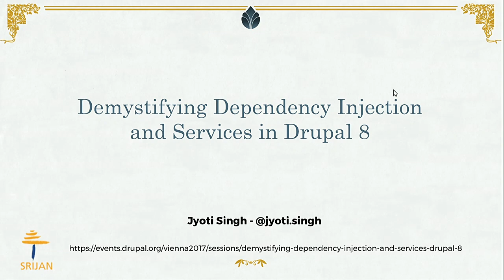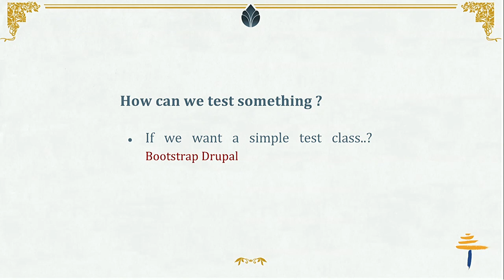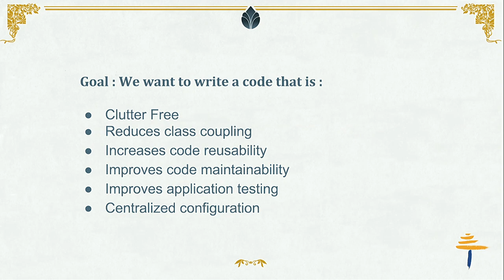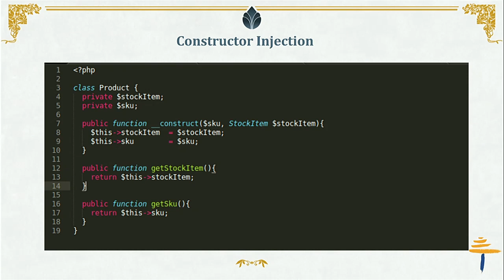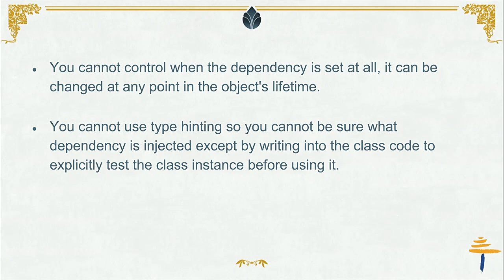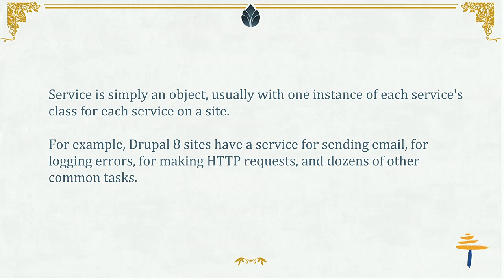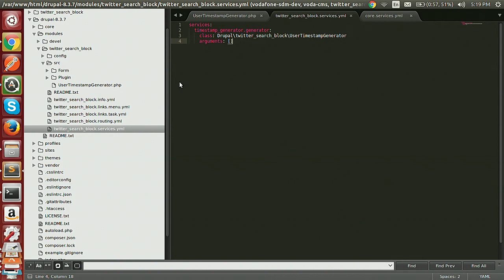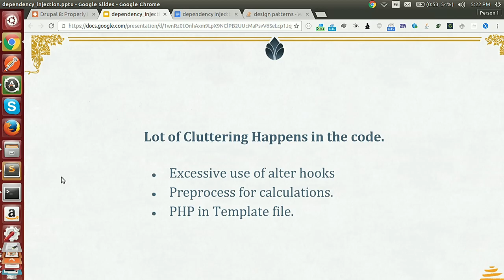DrupalCon Vienna 2017: Demystifying Dependency Injection and Services in Drupal 8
Is there a way for someone to modify the process by which Drupal invokes modules without making changes to the core function in Drupal 7 ?

OR Is there a better way to access the global variables without calling them directly in Drupal 7 ? The answer is No.The session aims at understanding the dependency injection and services in Drupal 8 that may be a bit complex but really usable.

The introduction of Object Oriented Programing in Drupal 8 is an evolution in the world of Drupal which has brought the concept of code reuse and encapsulation, allowing users to build better maintainable and structured code.One of the concept that contribute to this is Dependency Injection and Services in Drupal 8.

Dependency injection is an advanced software design pattern. It implements “inversion of control”, which means that reusable code calls task specific code.

Dependency injection :

Removes strong dependencies that were in  Drupal 7.(Global variables,Invoking hooks,etc.)

Enables us to reuse the functionality and make our services pluggable and replaceable

To understand and use best practices such as using service container in a decoupled manner.

Make the code easier to read.

In Drupal 8, with the adoption of dependency-injection, literally every core subsystem, or services, can be overridden and changed.

The objective of the session are:

Problem of reusability in Drupal 7.

Overview of Services and Dependency Injection?

Drupal 8 core services and how to use them.

Services container and it is helpful.

How to use Dependency Injection in Contrib modules?

My session will talk about various scenarios and how can we use different services and Dependency Injection in these scenarios.The session will include demos, examples and code walk throughs.

What level of knowledge should attendees have before walking into your session:

This session will be easy to understand for people with intermidiate level knowledge of Drupal.

Take Away for attendees:

Best practices of building custom and contrib module using services and dependency injection.
Defining your own services.
Decoupling of custom modules.